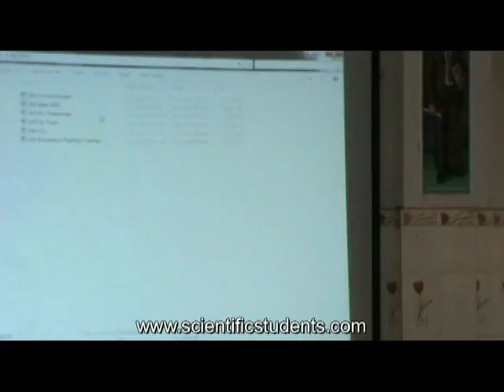006 Scientific Method towards Inventions and Innovations